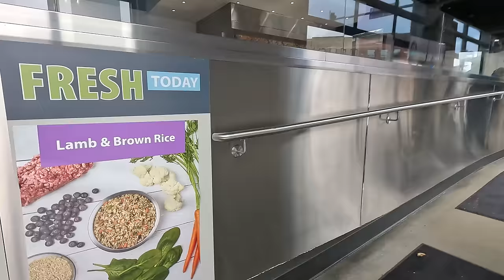MADE $350 in ONLY 5 Hours, Using a CAR!